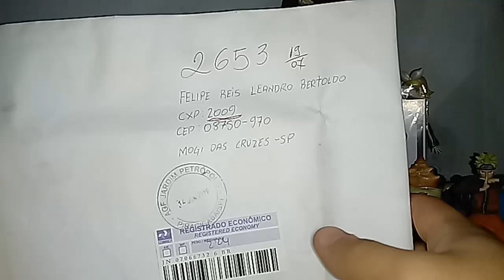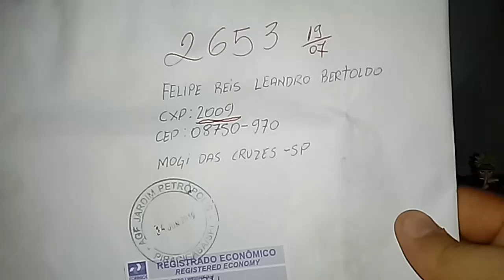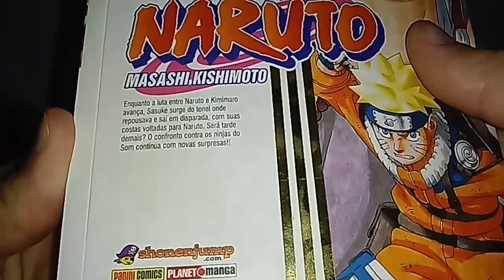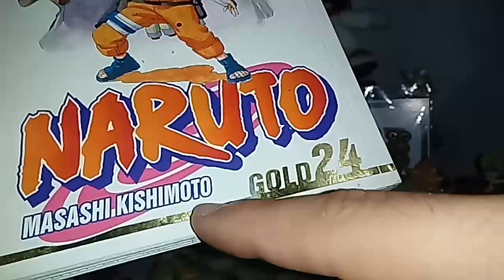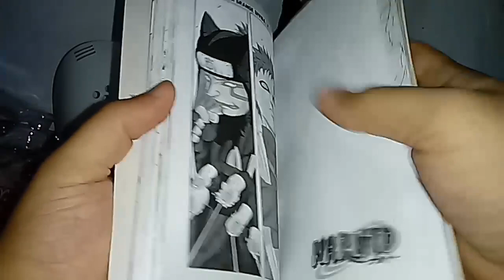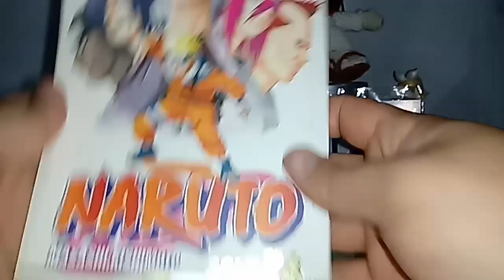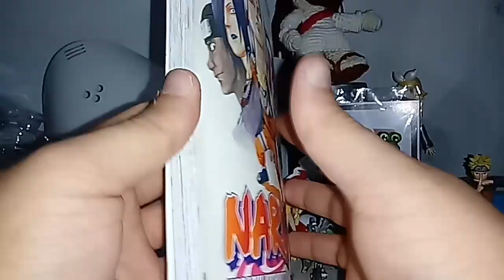Unbox do Mangá de Naruto que ganhei no sorteio do canal do Edsoff!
Fala pessoal, sejam bem vindos a mais um vídeo do KG Center, no vídeo de hoje estamos com o unbox do mangá que ganhei no concurso do canal Edsoff.

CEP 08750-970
Mogi das Cruzes - SP
CANAIS PARCEIROS!